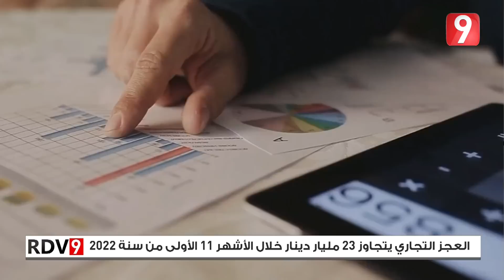Rendez Vous 9 S05 Ep65 P02